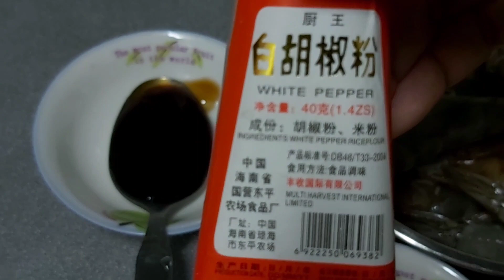Spicy garlic shrimps|Ate G's kitchen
Spicy Garlic Shrimps

What you need:

1/2 kl Shrimps
5 pcs  red chillies
4 cloves garlic
1 shallot
White pepper
2 spoon soy sauce
1 spoon oyster sauce
Pince of salt and sugar
Oil

In a pan saute Garlic and shallot till lightly brown add chillies  stir,add Shrimps stir.

Add oyster sauce, soy sauce,white pepper,salt and sugar and mix...
When Shrimps turn to red color is already cook.

Note:do not over cook Shrimps is more tasty whrn you  cook it right not over cook or not un cook.